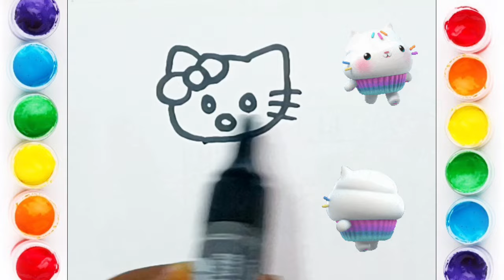Hellokitty with cupcake easy and beautiful Drawingcolouring for children,toddlers/hello kittycupcake